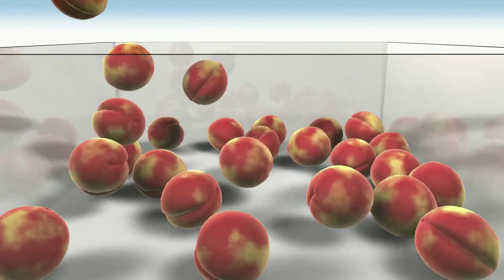Изучаем фрукты. Фрукты развивающий мультик для детей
Мы предлагаем видео - пособие для знакомства ребенка с окружающим миром в возрасте, когда ребенок наиболее восприимчив. Фрукты и многое другое - все базовые темы для развития интеллекта малыша, теперь в одном видео. Видео пособие создано для развития памяти, устной речи и быстрого познания окружающего мира детьми. Ребенок учится, играя. Возраст: от 0-3 года.